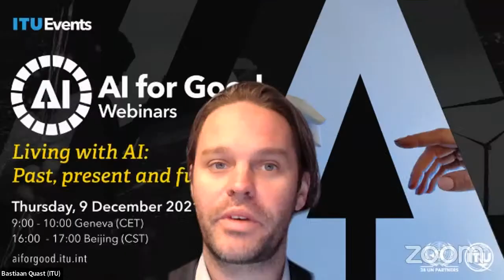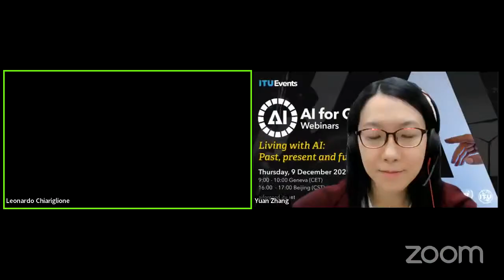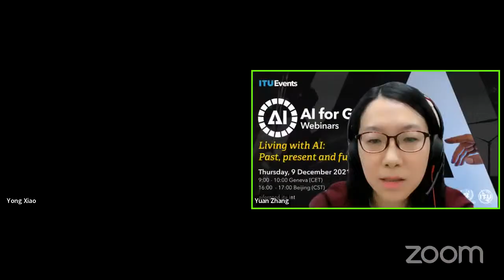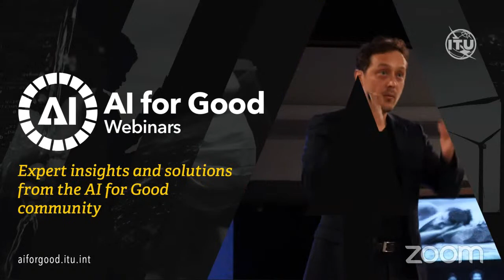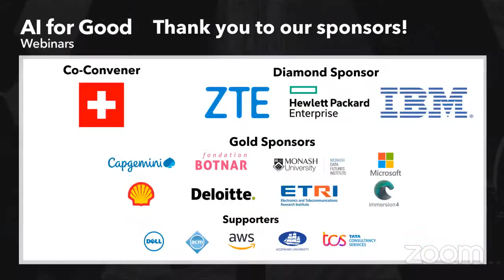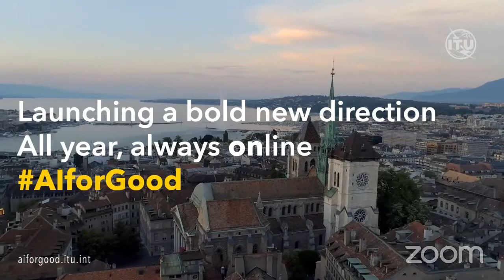Living with AI: Past, Present and Future | AI FOR GOOD WEBINARS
Nowadays, a wave of artificial intelligence have swept over all walks of life around the world, e.g., medical treatment, manufacturing, environmental protection. After the multi-wave evolutionary  period over seven decades, we finally reached a stage where AI research and application are both making great progress.

When we reflect on the past, we may get a clue why AI has such potential. And when we look into the future, there are no doubts that some new AI breakthroughs are on the way. What new opportunities will AI bring? What challenges will face us? There are so many questions that haunt all of us during our exploration for human-level AI.

In this round-table discussion, experts from academia and industry will shed some lights on these questions.

🎙 Speakers:
Chunlin Pang, Secretary-General, Telematics Industry Application Alliance of China (TIAA)
Xiaofei Dong, General Manager, Nanjing Research Institute of Next-generation Artificial Intelligence (NGAI)
Leonardo Chiariglione, CEO, CEDEO.net
Yong Xiao, Professor School of Electronic Information and Communications, Huazhong University of Science and Technology (HUST)

🎙 Moderators:
Yuan Zhang, Director, Machine Vision Standardization and Strategy, China Telecom Research Institute